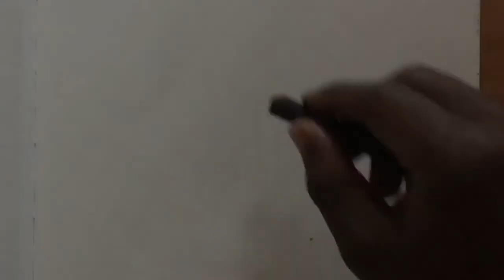Evaluating Attractiveness | My Schooled Experience Clip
Clip from a series of conversations about the book “Cracks in the Ivory Tower: The Moral Mess of Higher Education” by Jason Brennan, Phillip Magness.